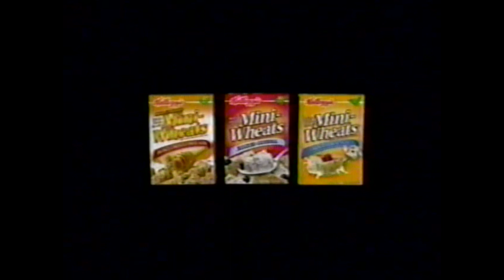Frosted Mini Wheats Commercial